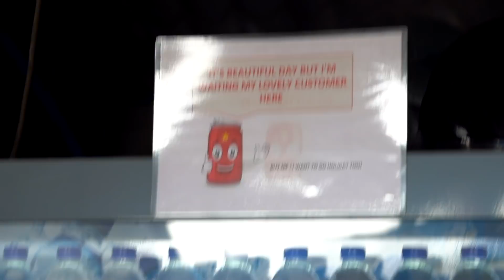I LOVE MALAYSIA 🇲🇾Hello Kuala Lumpur!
MY GEAR:

- CAMERA LENS

- DJI DRONE

- DJI OSMO MOBILE 2

- WATER PURIFICATION TABLETS

- SECOND CAMERA

- CAMERA BAG

- SECOND LENS

- SOLAR POWER BANK